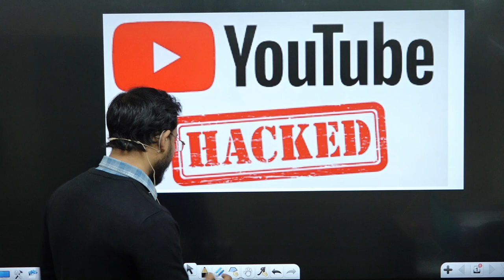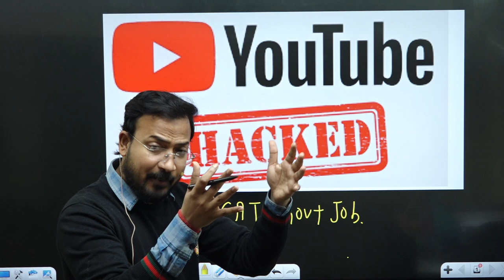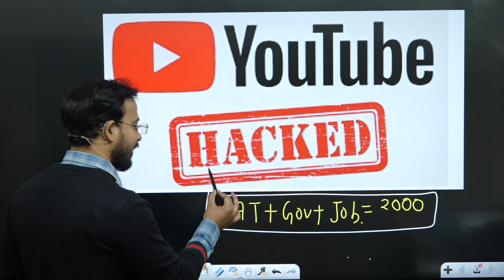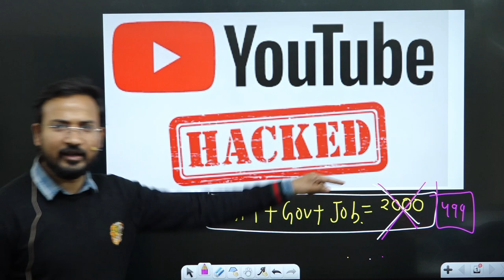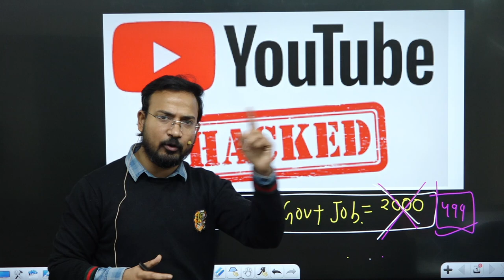Sir ने दिया करारा जवाब .